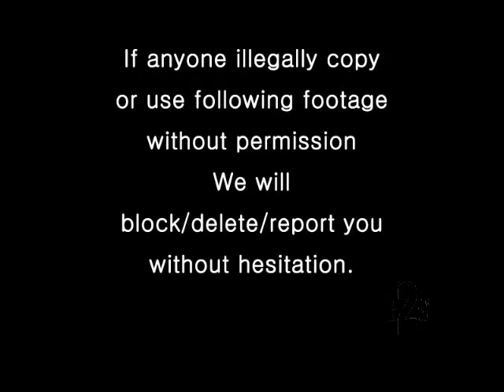[HHSA] Battle 7 Jay vs Mahdi(박재범.jay park.jaebeom.jaebum.bboying)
Singing Rapper B-Boy Jay Park!
I'll always be on your side, ma jay.